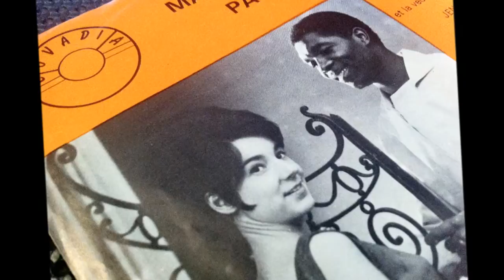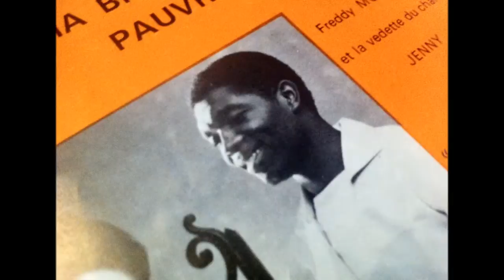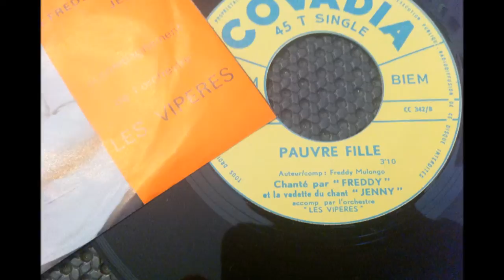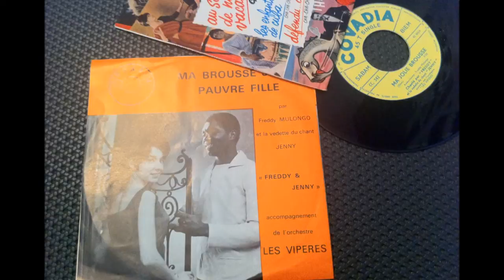JENNY et les VIPÈRES , pauvre fille ( chanteuse belges annee 60 )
JENNY et les VIPÈRES , pauvre fille
( chanteuse belges année 60 )